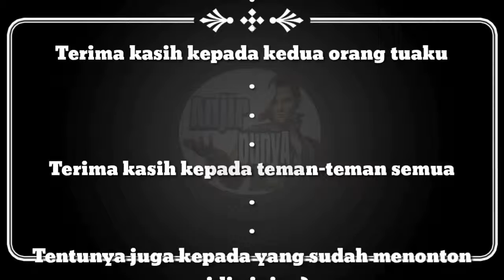Thank all....subcriber kece nda